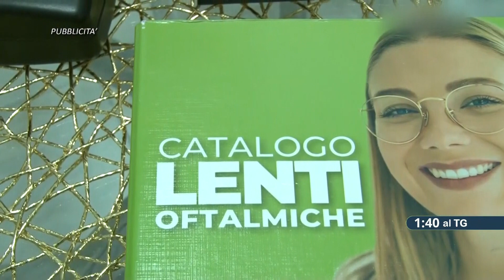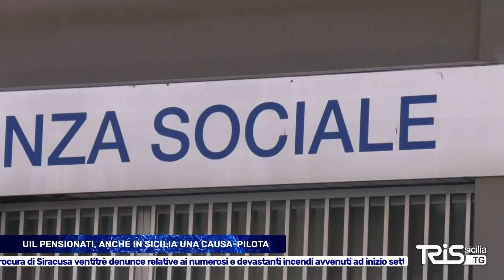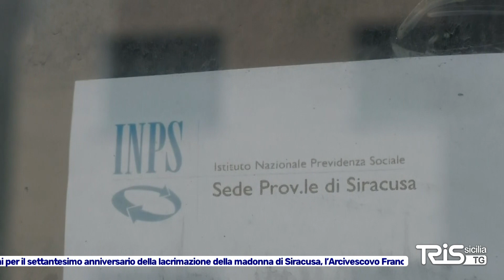TG TRIS del 29 Luglio 2023